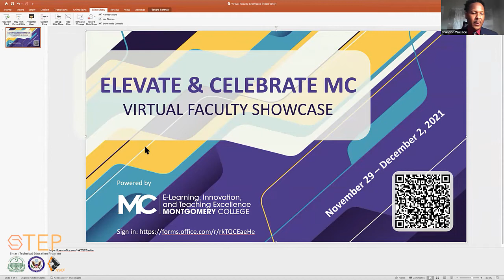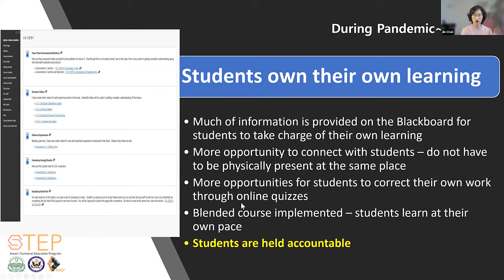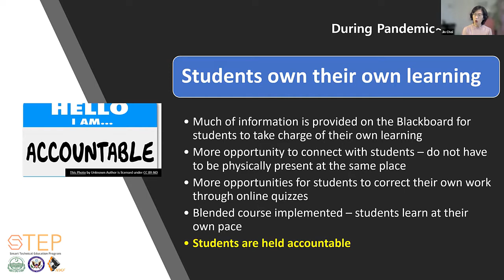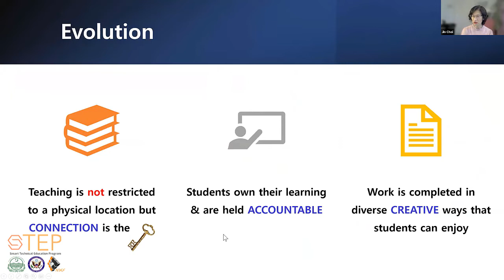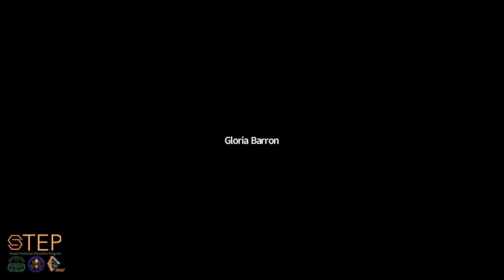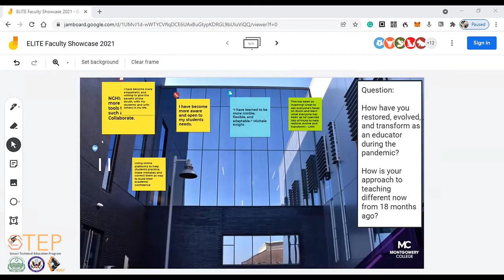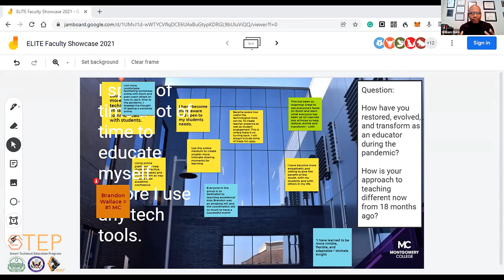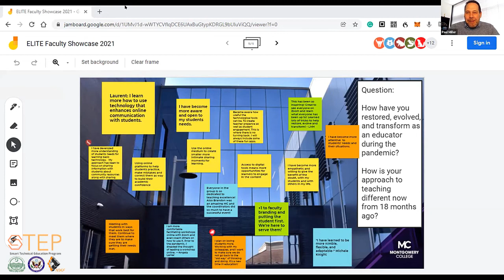Faculty Showcase Panel Discussion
100 Lecture Series- Paul Miller